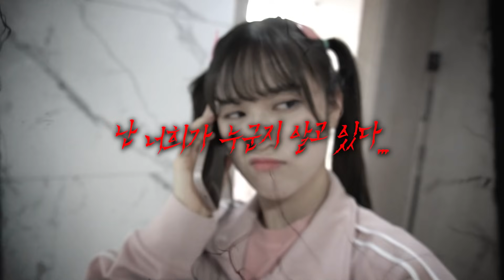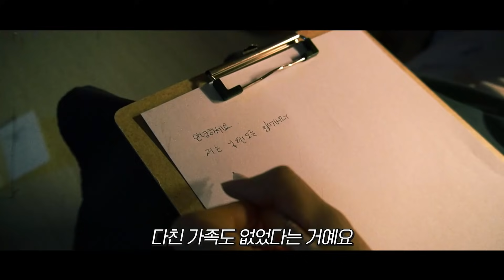포켓몬빵과 닌텐도가 도둑맞았다!? 범인의 정체는...?[백앤아탐정]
업로드 날짜: 월,화,목,금,토
🎮게임링크:
🎮게임이름: